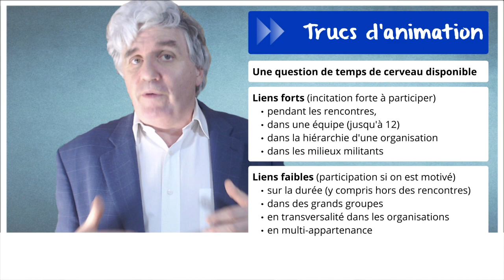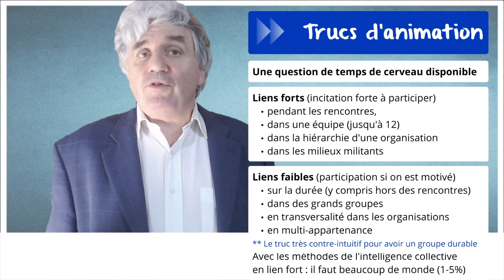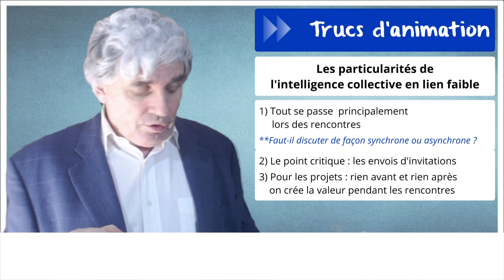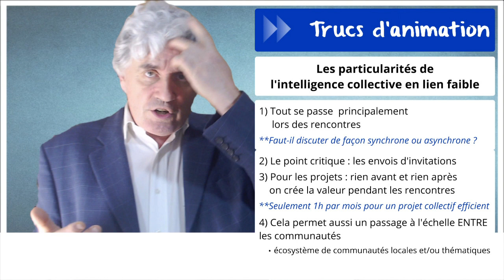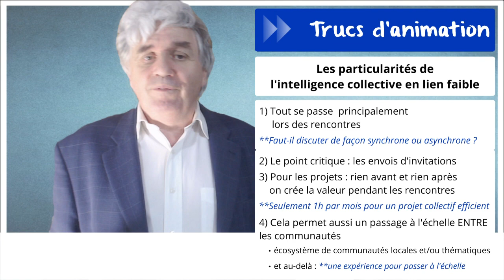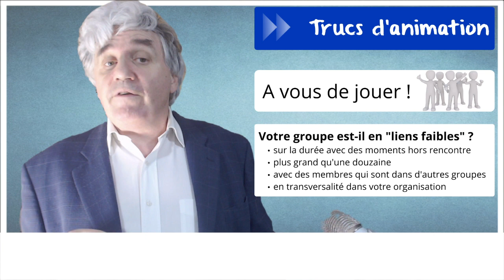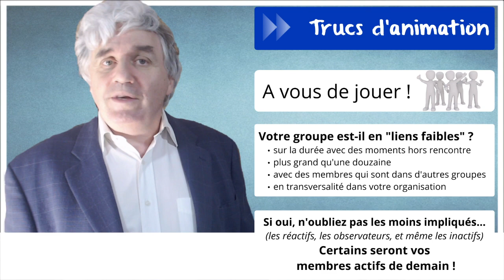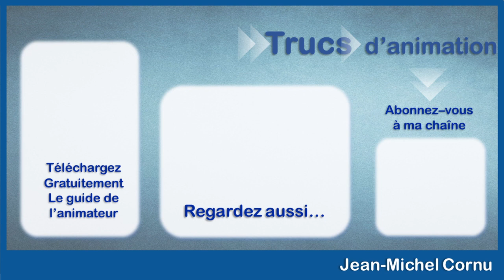L’intelligence collective en liens forts ou en liens faibles ?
Nous allons voir une clé importante qui peut vous être très utile ! J’ai été surpris des différences entre ce que je vous explique ici et une grande part des méthodes proposées traditionnellement. Cela n’invalide ni les unes ni les autres, mais y-a-t-il un critère à prendre en compte pour bien choisir ses méthodes d'intelligence collective ?